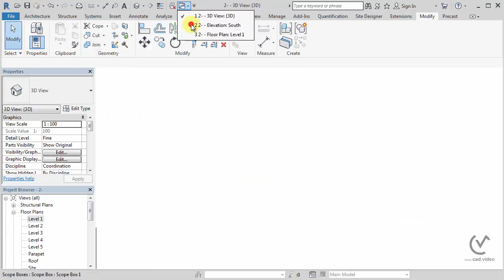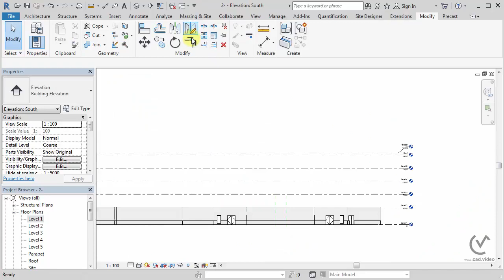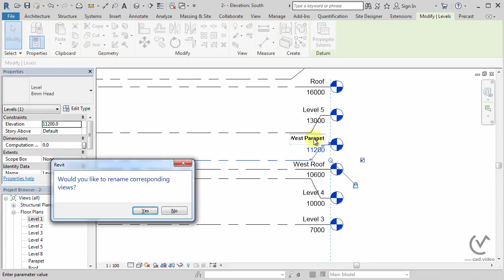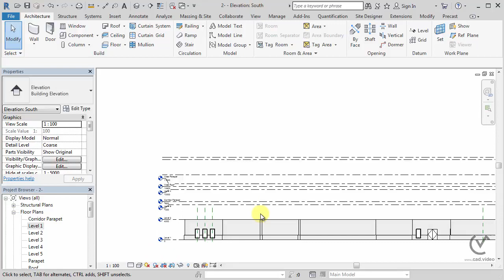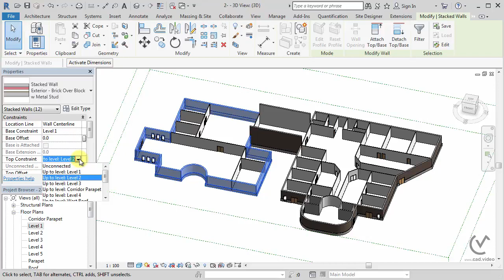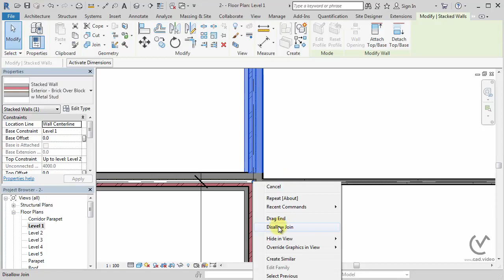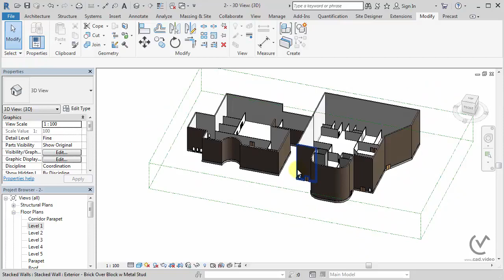06.02 - تعليم برنامج Revit - ربط الحوائط بالمستويات Walls Levels